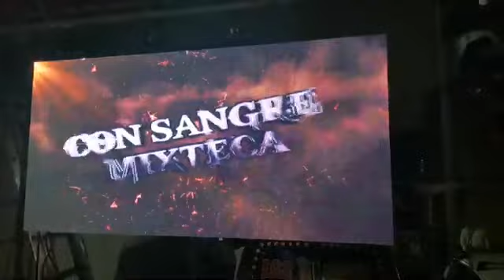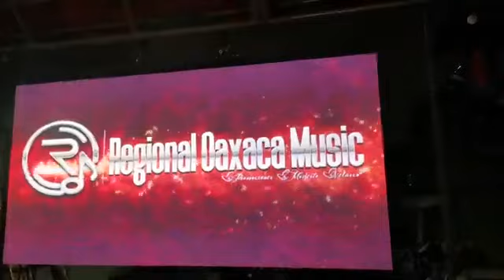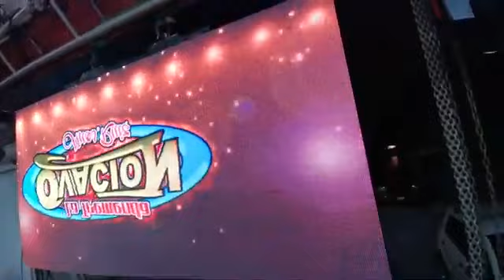presentación 08 de dic 2020 La tremenda ovación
agradecemos ala fam Martínez de Quiahuitkazala Tlapa Gro por la invitación en el estado de mexico